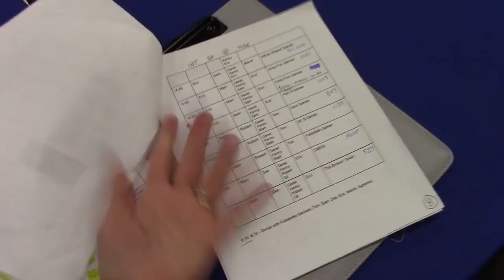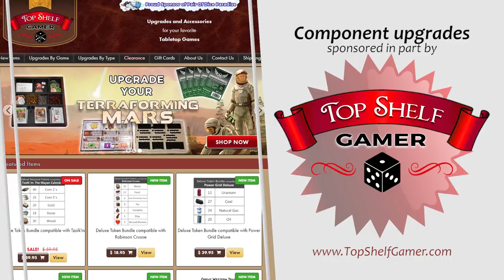Origins 2018 vlog - Our favorite games & experiences from Origins!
Join Chaz with special guests Marty from the Rolling Dice & Taking Names podcast and Rodney Smith from Watch It Played, as they review their experiences at Origins 2018; recounting the hot new games (and other things) that they discovered at during the Origins 2018 convention.

Games discussed include Century: Eastern Wonders by Emerson Matsuuchi, Welcome To..., Welcome To Centerville, Age Of Sigmar: Champions CCG, The Dice Tower, and some of the new surprises discovered at Origins this year.